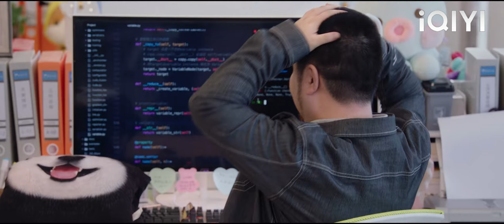ซินเดอเรลล่าปรากฏตัวในห้องทำงานของ CEO เป็นครั้งแรก และทำให้ทุกคนประหลาดใจ💖